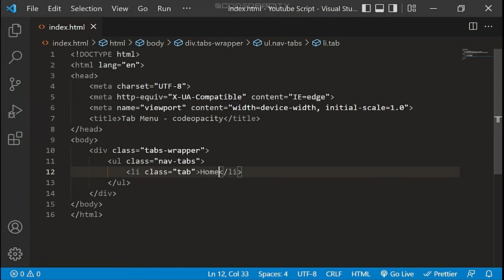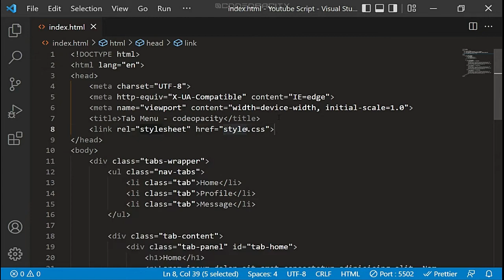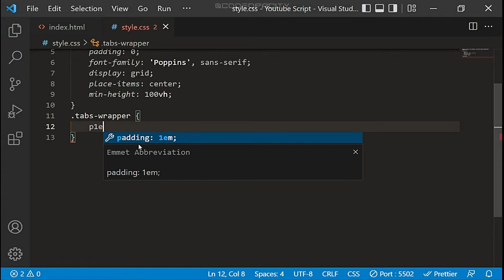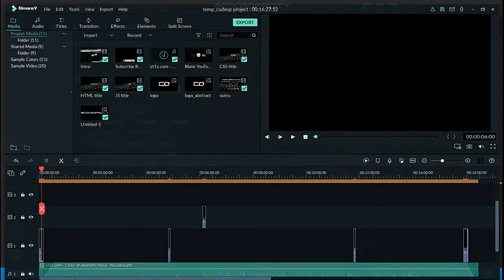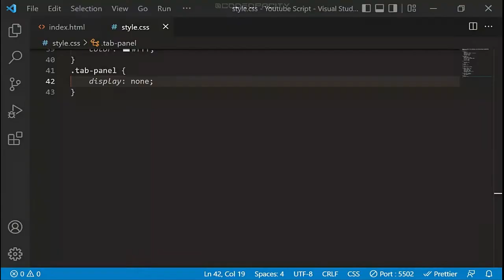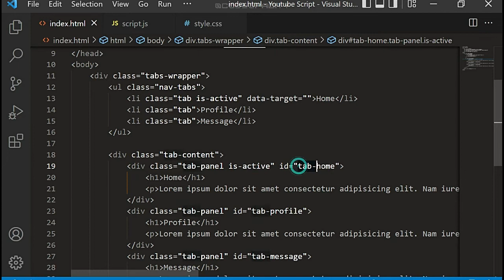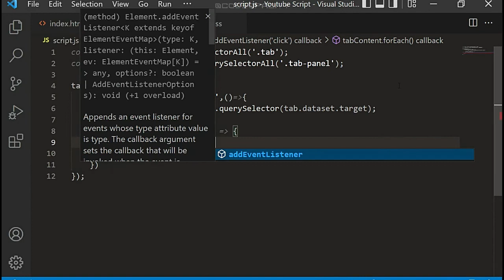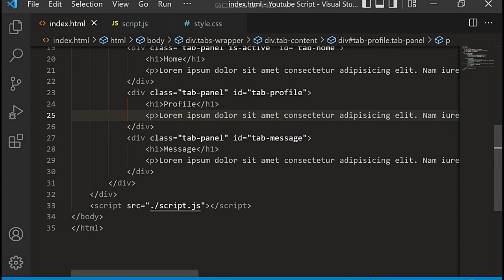How to create Tabs menu using Vanilla JS | HTML & CSS JS tutorial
Learn How To Make Tabs Menu using vanilla js

The source files will be uploaded on my blog as always.

⌚Timecodes:
0:00   - Intro
0:06   - Preview
0:23   - HTML
3:04   - CSS
8:33 - Javascript
13:02 - Outro

tabmenu js, tab html css js, tabs by @rehanraihanits